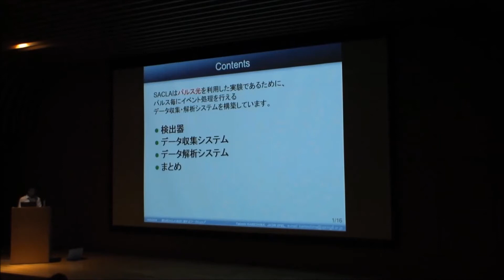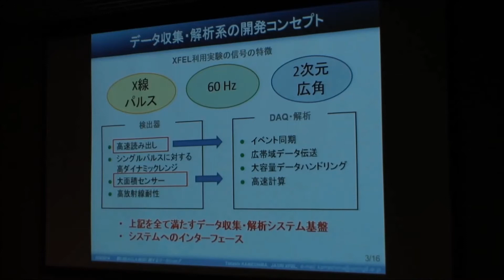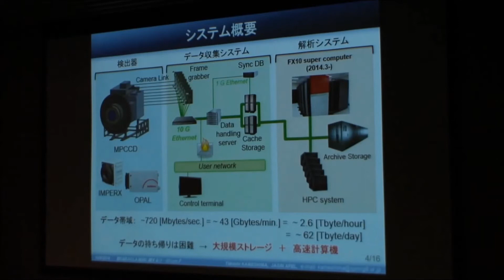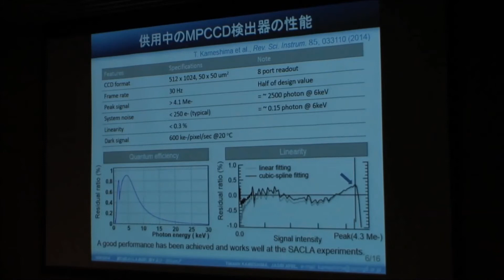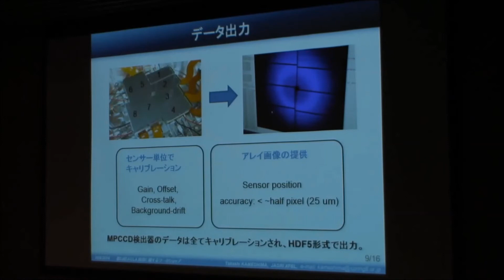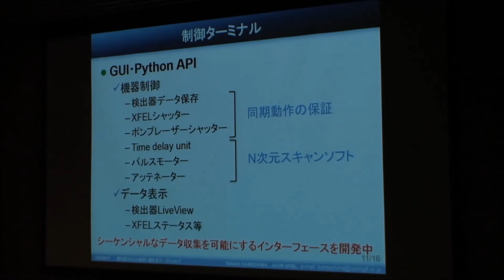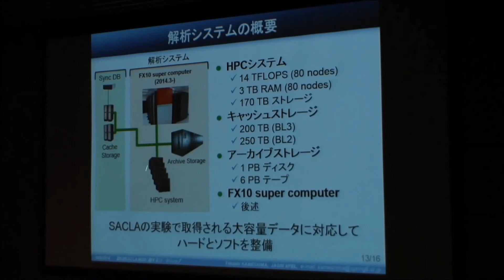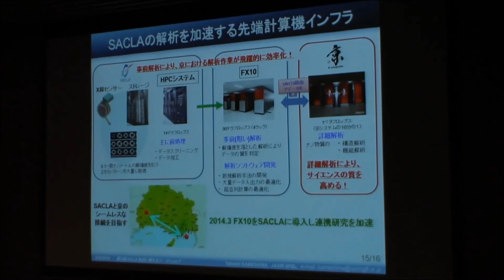2014年10月：データ収集・解析系の状況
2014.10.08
第3回SACLA利用に関するワークショップ

「データ収集・解析系の状況」

（公財）高輝度光科学研究センター
XFEL利用研究推進室 亀島　敬

大型放射光施設SPring-8に隣接して建設されたX線自由電子レーザー施設SACLAは、新たな利用成果を創出し、国際競争力の強化に大きく貢献することが期待されており、平成24年3月に供用を開始して以来、順調にユーザー運転を実施しています。
今回のワークショップはSACLAの利用を検討されている方々を対象に開催し、SACLAの運転状況やビームライン・実験装置の技術情報、利用研究に関する情報を提供したものです。